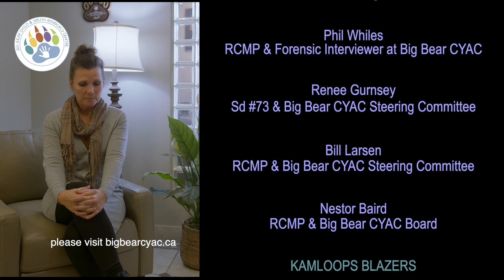We Are The World - supporting Big Bear Child & Youth Advocacy Centre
on Wednesday November 30th 2022 the Big Bear Child and Youth Advocacy Centre worked with the Six amazing soloists and the Thompson Youth Honour Choir to create awareness around child abuse and work on a video to help with donations and fundraising.

This was part of the 5th annual Bright Lights for Children & Youth Event and the singing of We Are The World at the Blazer's game that night was to encourage donations that go towards operations and programming to support children and youth that have experienced abuse.

When you give to the Big Bear Child & Youth Advocacy Centre
you are choosing to take a stand against abuse;
because, no child should ever experience it, but, if they do,
they should feel safe again.

*CREDITS & GRATITUDE*

*BIG BEAR CYAC TEAM*
Tara Ettinger, Big Bear CYAC Executive Director/Development Coordinator
Nadine Ryan, MCFD & Big Bear CYAC Board
Natasha Marshall, Secwépemc Child & Family Services & Big Bear CYAC Steering Committee
Deanna Brady, Sd #73 & Big Bear CYAC Board
Tracy Scott, Interior Health & Big Bear CYAC Board & Case Triage
Phil Whiles, RCMP & Forensic Interviewer at Big Bear CYAC
Renee Gurnsey, Sd #73 & Big Bear CYAC Steering Committee
Bill Larsen, RCMP & Big Bear CYAC Steering Committee
Nestor Baird, RCMP & Big Bear CYAC Board

*KAMLOOPS BLAZERS*
Missy Cederholm, Blazers Coordinator

*SIX SOLO ARTISTS*
Blaine Alexandre
Jude Bastien
Nicole Clay
Renea Denis
Suzi Rawn
Jolie Rawn aka JBxby

*THOMPSON YOUTH HONOUR CHOIR*
Andi Hansen
Amanda Wiggins
Kenna Zenner
Olivia Wiggins

*OTHER CHILDREN ON THE ICE*
Zumaya Rawn
Gracelyn Rawn
A.J. Baird
Maleah Baird
Jackson Brady
Tage Larsen
Nixon Gajic
Greyson Gajic
Hunter Gajic (mom)

*PRODUCTION CREW*
Peter Cameron-Inglis
Tharyn Fabbro
Ayesh Jayawardana

to Henry Small for connecting us
to these six solo artists

*PRODUCED BY*
Mastermind Studios

Chapters
00:00  Opening Rehearsal
00:49  Tara Ettinger - Recognizing when children need support
01:04  Thompson Youth Honour Choir
01:17  Tara Ettinger - Bright Lights and the idea of singing We Are The World
02:00  Missy Cederholm - How the Kamloops Blazers became involved
02:15  Tara Etinger - How the singers came together
02:50  More practice and rehearsal
03:05  Missy Cederholm - The performance at the Sandman Center and crowd reactions
03:35  Tara Ettinger - Creating awareness with Team Big Bear
04:18  The six soloists rehearse a cappella - We are the World
05:05  The performance - at the Sandman Centre - during the Blazers Game on Nov 30, 2022
09:42  Credits & Gratitude
10:00  Giving to Big Bear Child and Youth Advocacy Centre